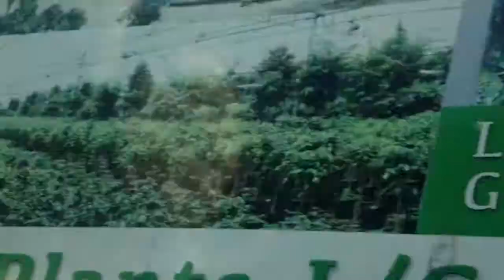A drive through beautiful California scenery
via YouTube Capture  Driving through Los Angeles County.